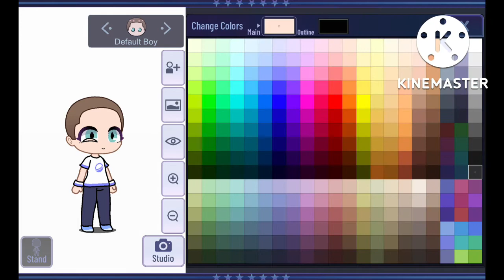Twitching eye hack poorly made 😢